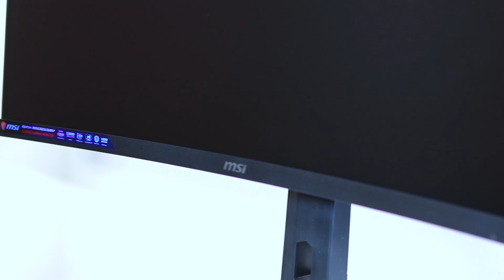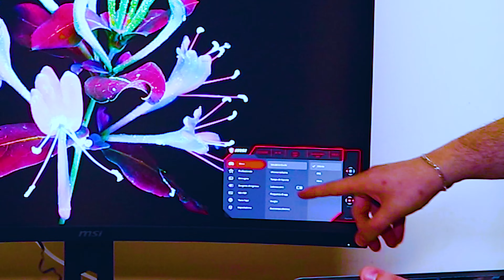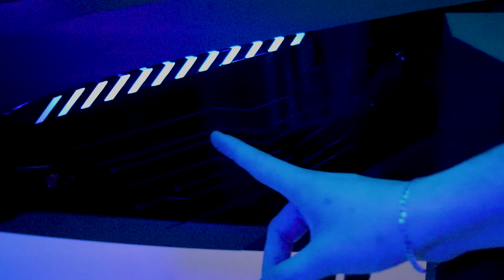MSI Optix MAG321CURV - Finalmente un monitor curvo 4K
_-_-_-_-_-_INFORMAZIONI_-_-_-_-_-_
Cosa uso per fare video ➜
Specifiche PC ➜
Potete comprare tramite il mio Amazon